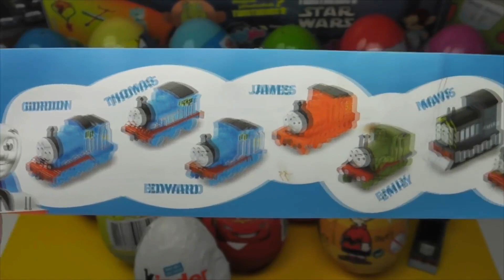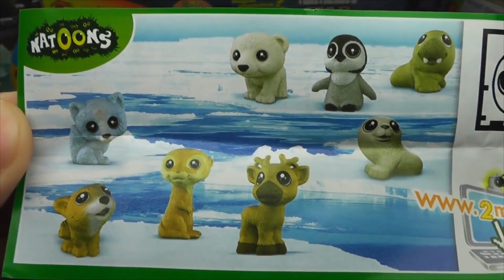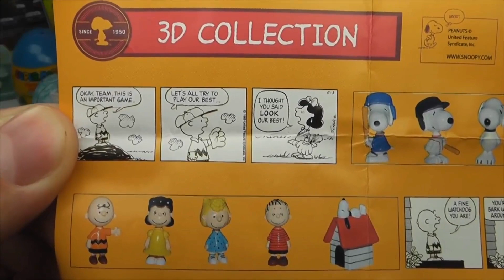Чебурашка яйцо, La casa Mickey Mouse Huevo Sorpresa